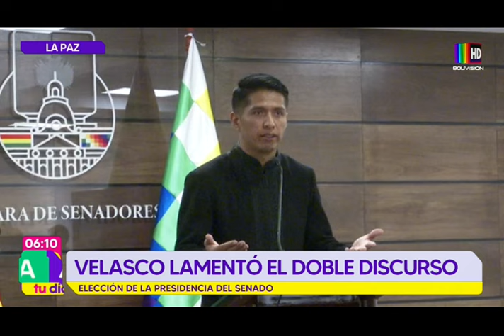Andrónico Rodríguez es reelecto presidente de la Cámara Alta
El día de ayer se ratificó al legislador como titular de los Senadores con repercusiones sobre su elección.